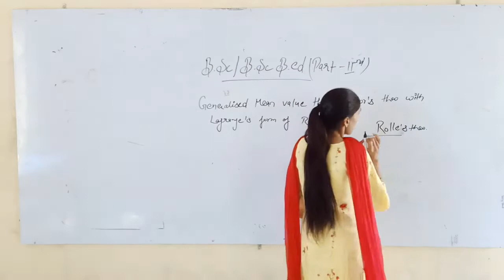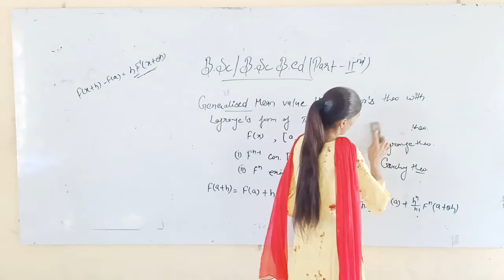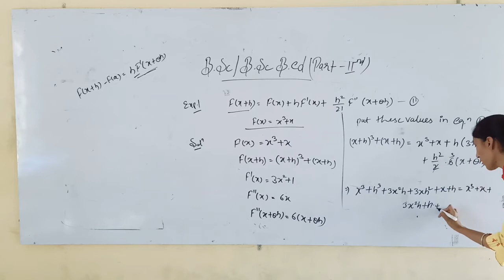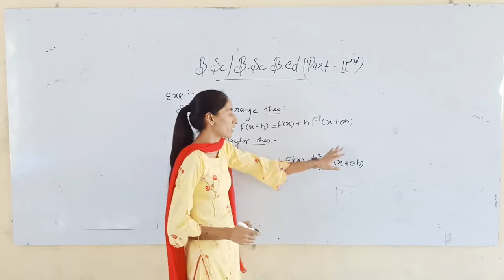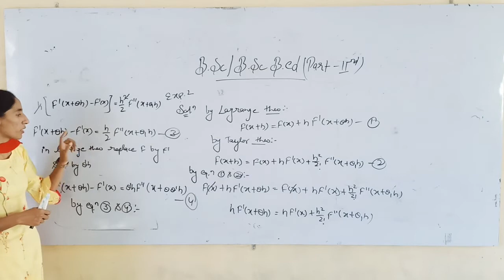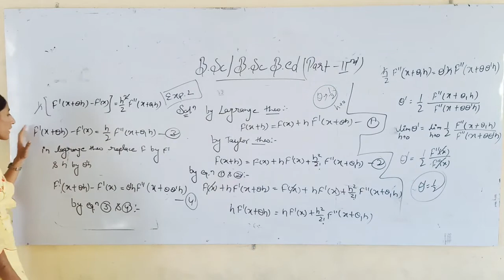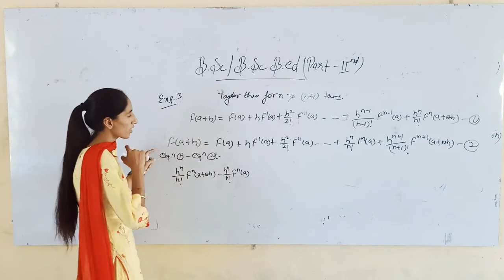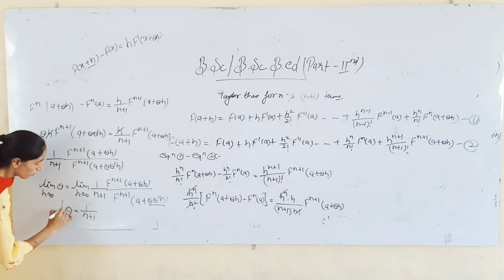Mean Value Theorem || Lession- 4 || Mathematics || B.Sc. & B.Sc. B.Ed. PART- 2 || MGSU Syllabus.